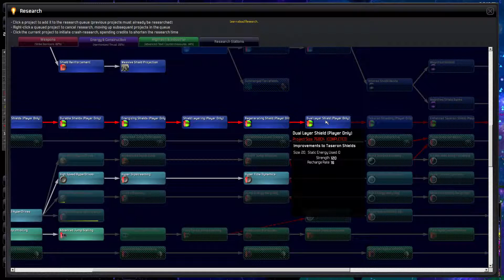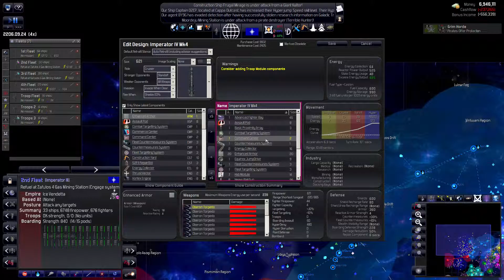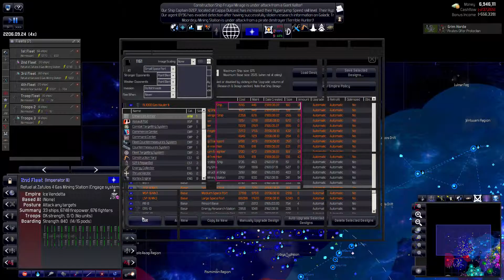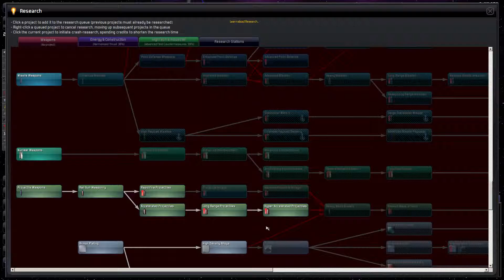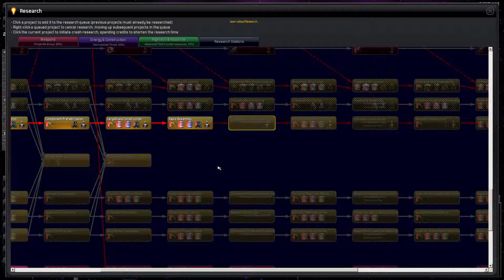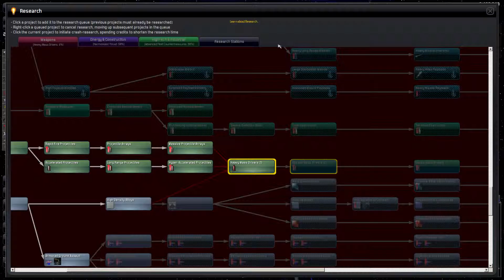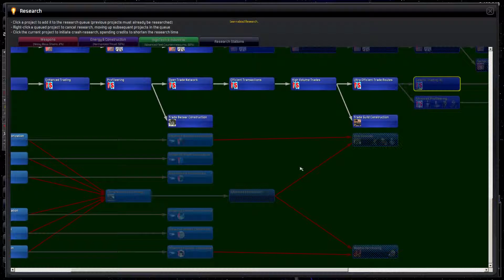Starfall #38 - Distant Worlds Universe - Starfall Mod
My war with the Zel has left me in an interesting position.  I'm very powerful but I cannot seem to refuel and rearm my fleet fast enough.  This makes striking the Delphid's a little more complicated.  I expect I'll be able to move against them quickly but their planets are well defended.  This might take a bit more planning than expected.

Welcome to Distant Worlds Universe, a 4X strategy game from Matrix Games.  This is a 4X game in the vein of MoO or Galactic Empires.  I'm really enjoying it so far and I hope you all enjoy it to.  You can find this game on Steam

NASA does not endorse or condone this video/series in anyway.